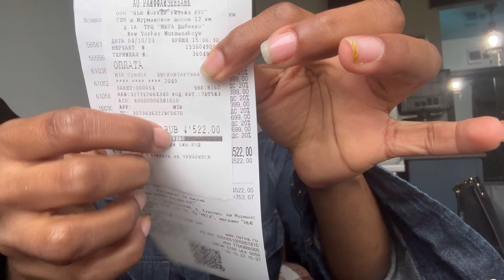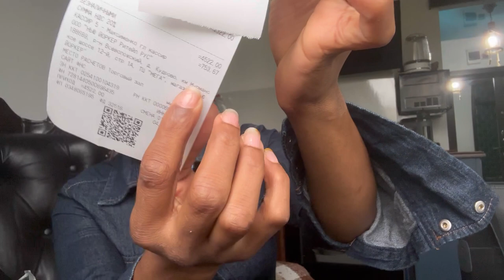✨VLOG: ⚜️Un DIA Productivo, 🤍Me Voy A Compar Ropas, Zapato y Carteras En TENDENCIA ⚜️🤍+HAUL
Hola amig@s espero que se encuentren muy bien, y que disfruten este video
y disfrutar este video. Agradezco mucho que hayas , mirado este video , QUE DIOS L@S BENDIGA SIEMPRE, hasta la proxima.